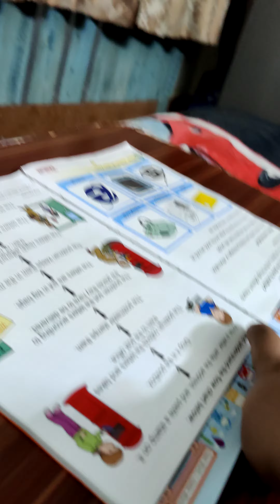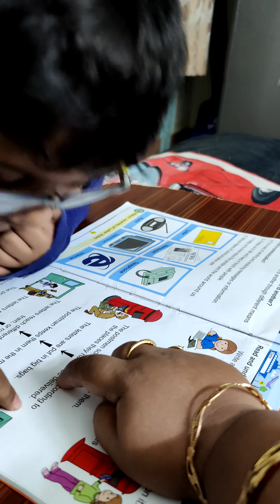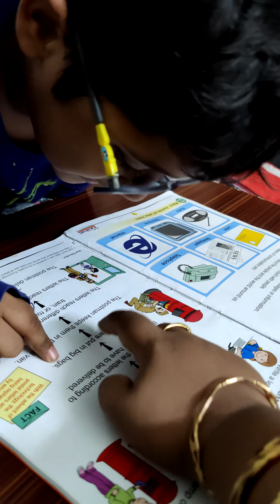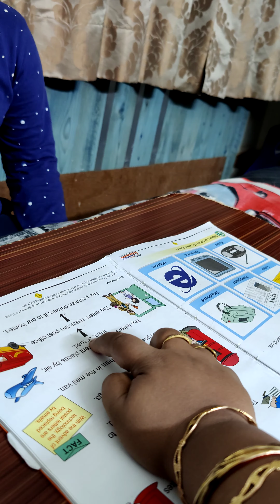29 June 2021